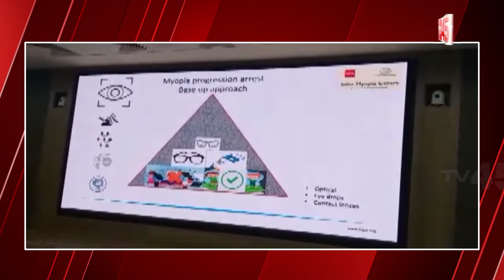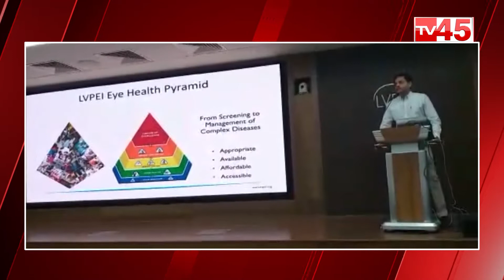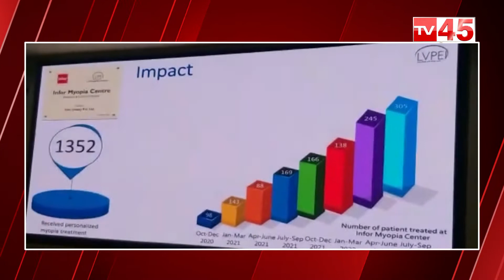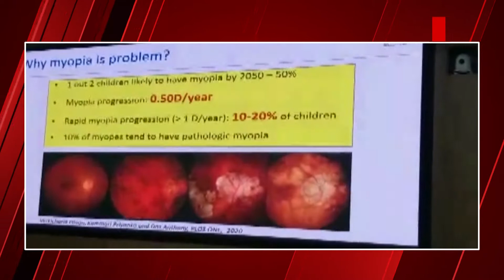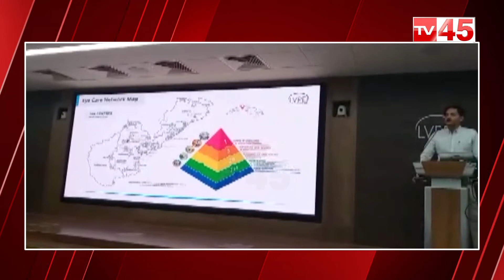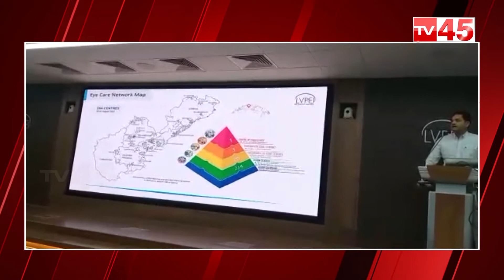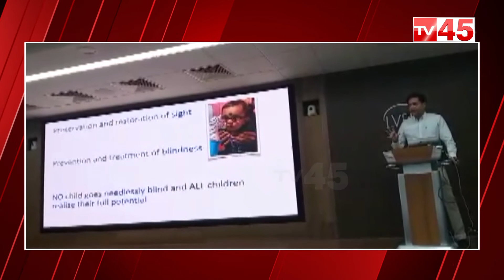కోవిడ్ తరహాలో మరో మహమ్మారి | Another Virus Coming Like Covid | LV Prasad Institue | TV45